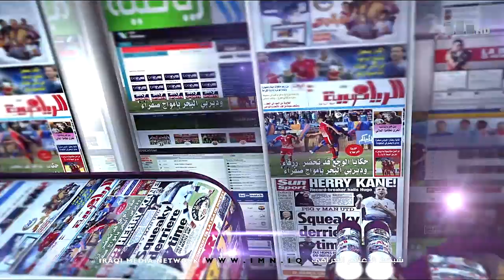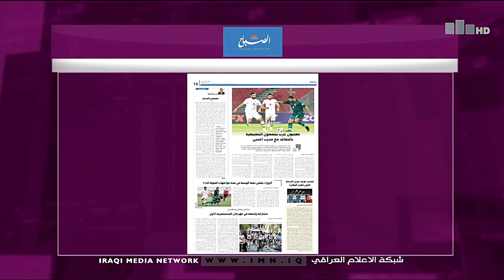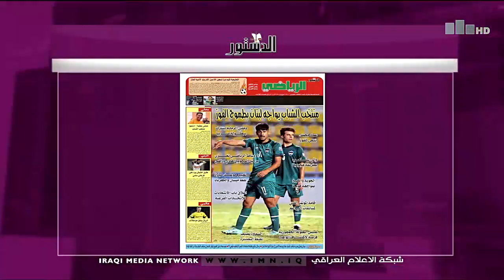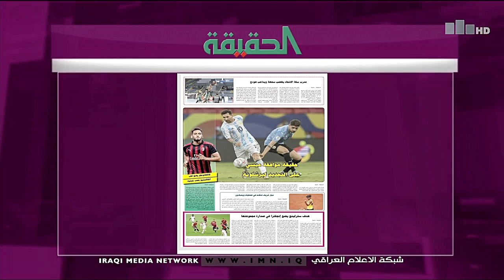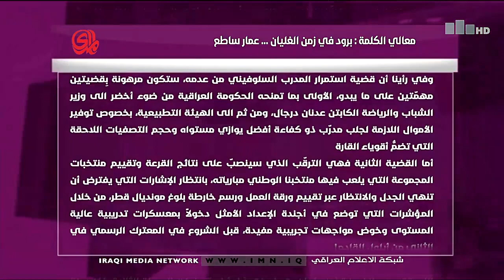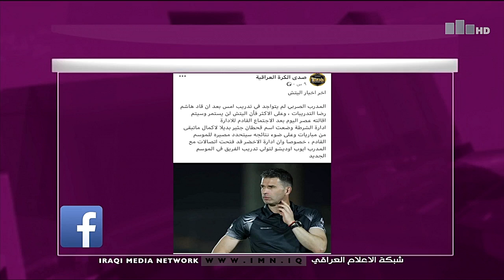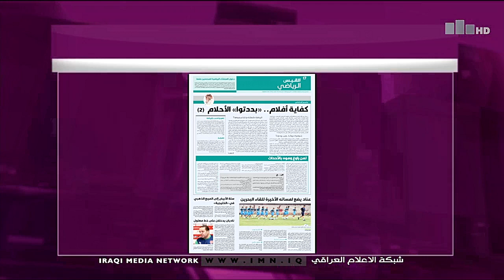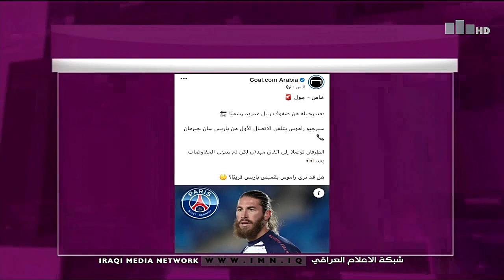جريدة ونت مع اثير باقر 24-6-2021